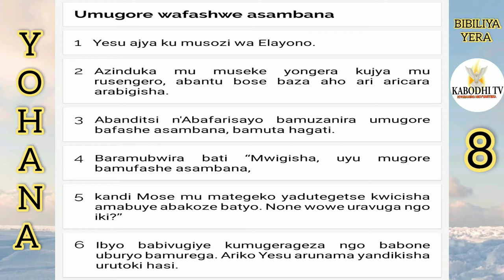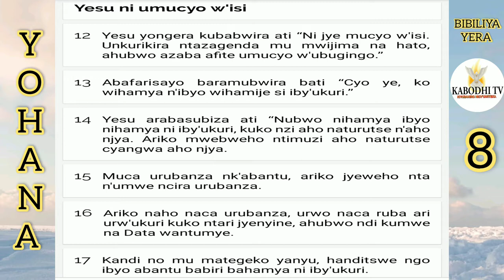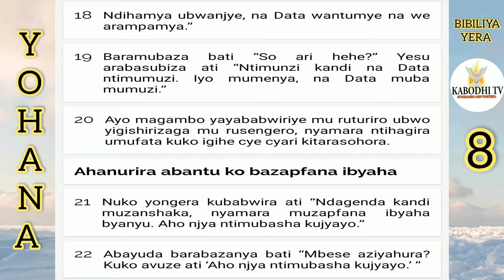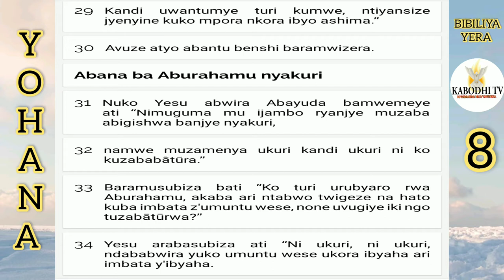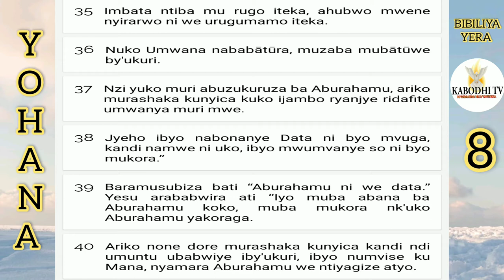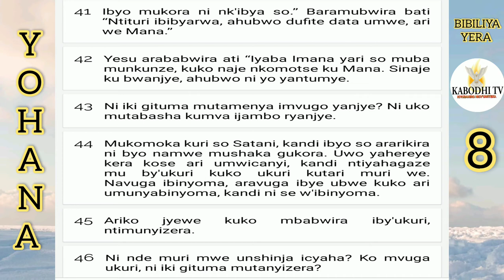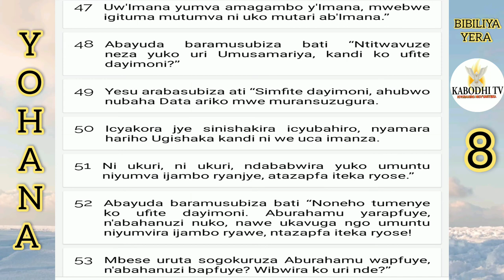YOHANA/Igice Cya 8 /BIBILIYA YERA MUMAJWI/ BIBILIYA